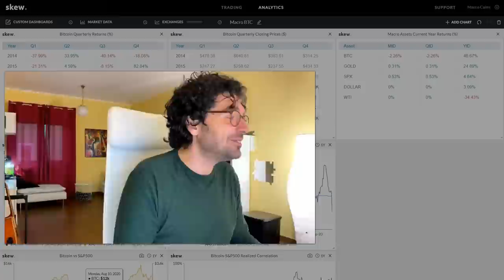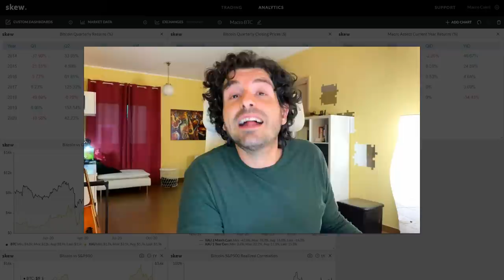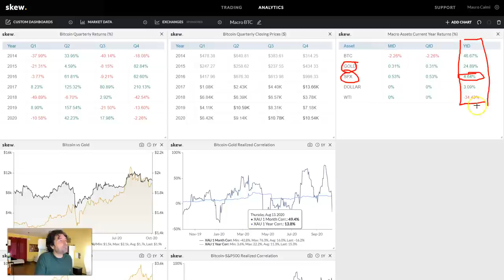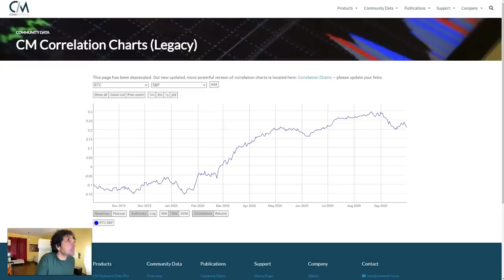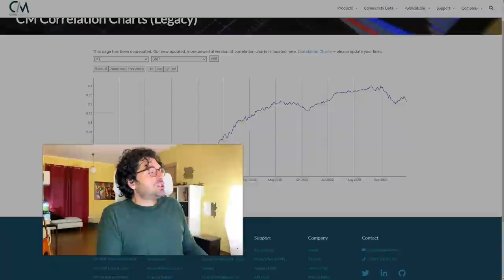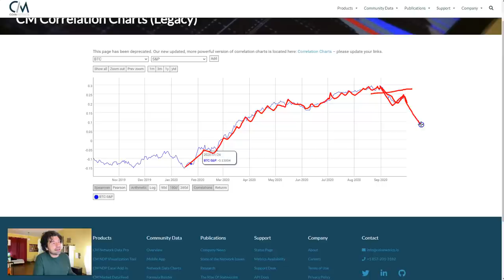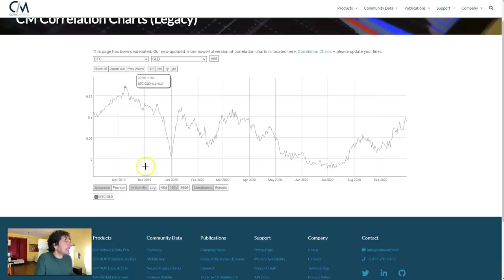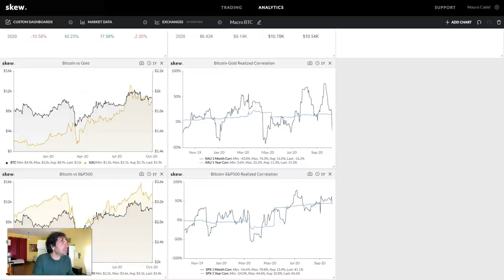MACRO INDICATORI PER INVESTIRE BITCOIN E CRIPTOVALUTE. DOVE SAREMO A FINE ANNO?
Finito il trimestre analizziamo i macro indicatori per investire su bitcoin e i mercati delle criptovalute.
Cosa ci indicano le serie storiche sui macro indicatori dei mercati criptovalute?
Dove saremo a fine anno?